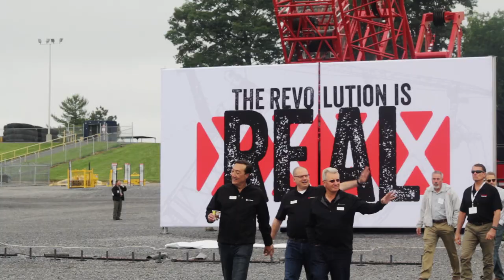Manitowoc Crane Days Highlight Reel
Manitowoc Crane Days may have come and gone, but the revolution keeps rolling with the launch of 5 new cranes! Join the movement and discover how we can revolutionize your business.